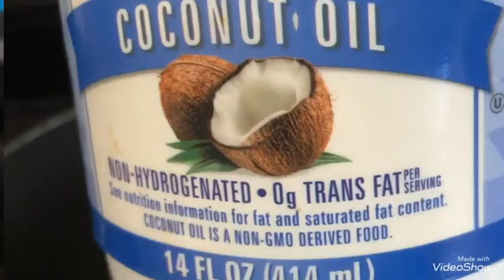Easy Shrimp Curry Masala Recipe| Prawns Curry|Prawns Gravy|Gujarati Style Coconut Oil Jinga Nu Shaak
Gujarati style food. This recipe is so simple, easy and quick to make delicious shrimp curry serve with Khichadi or Roti. Shrimp curry with coconut oil. Jhinge ka Salan, Prawn Curry Masala, Jinga nu shaak. Jingha nu salan for lunch